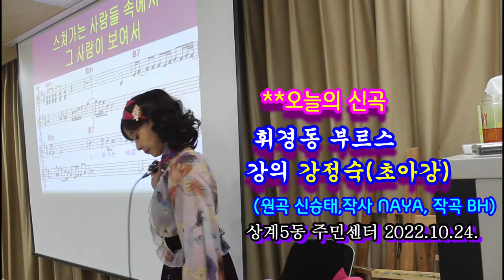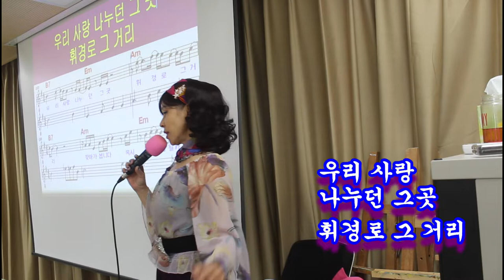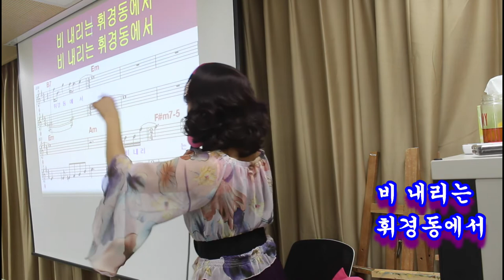휘경동 부르스#신곡강의#불러보기#가사#강정숙#초아강#노래교실#원곡 신승태#상계5동 주민센터#2022.10.24#작사 NAYAH,작곡 BH